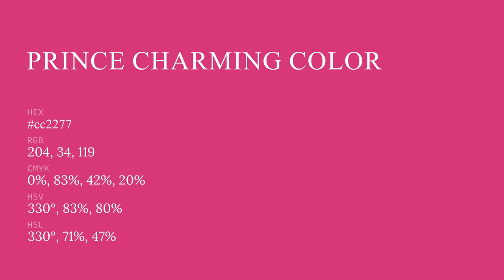Prince Charming color cc2277 hex color - Violet color - Cool color cc2277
What color is Prince Charming ? cc2277 hex color - Violet color - Cool color cc2277

Hex cc2277 Color Code is also known as Prince Charming color.